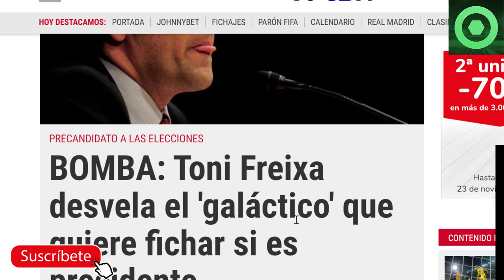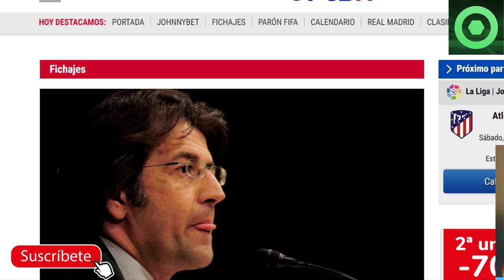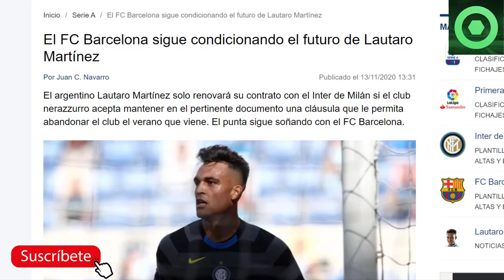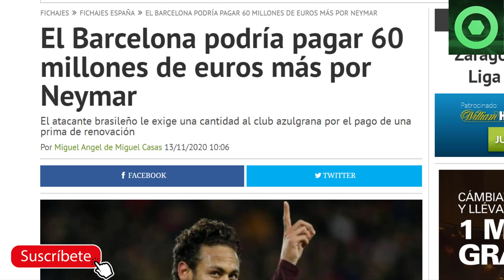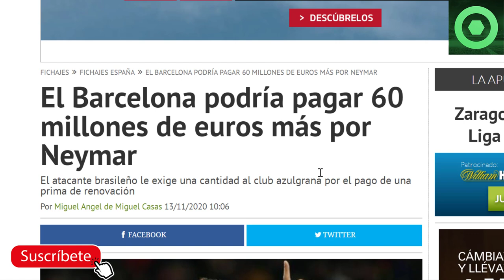🟥Noticia importante sobre NEYMAR y el BARÇA ⚽Revelado el INCREÍBLE PRECIO de DEPAY para Enero 🔴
En este video detallamos varias noticias del Barcelona, como el increíble precio que tendrá Memphis Depay en el próximo mercado de fichajes, el fichaje galáctico del precandidato a las elecciones del FC Barcelona Toni Freixa, el futuro de Lautaro, y una notícia sobre Neymar y el Barça.

Fuentes:
besoccer
fichajes net
fichajes com
fcbarcelonanoticias